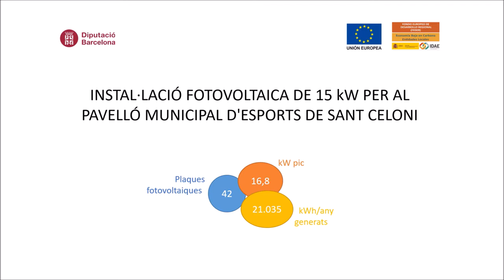Instal·lació fotovoltaica a Sant Celoni